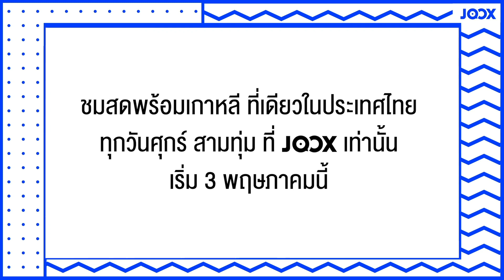เตรียมชม LIVE ที่นี่ที่เดียว Produce x 101 [3 พฤษภาคม นี้]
Produce x 101 ไลฟ์ที่ JOOX Music Application ทุกวันศุกร์ 3 ทุ่ม เป็นต้นไป และชมย้อนหลังพร้อมซับไตเติ้ล ฟรี!! ที่นี่ที่เดียวเท่านั้น

Produce x 101 รายการเรียลลิตีโชว์ ค้นหากลุ่มศิลปินชาย (บอยแบนด์) ของประเทศเกาหลีใต้ ดำเนินรายการโดย อี ดง-อุก

ฟังเพลงฟรีผ่านเว็ปได้ที่ หรือฟังเพลงฟรีผ่านเว็ปได้ที่ หรือ